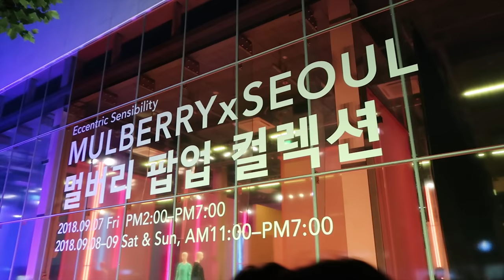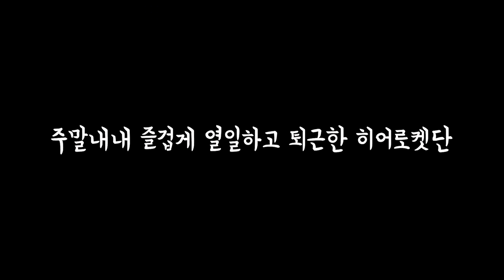[VLOG] MULBERRY X SEOUL 멀버리서울 컬렉션 & 애프터파티!! 열일하고온 히어로켓단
저희가 지난주! 멀버리X서울 컬렉션 애프터파티에서 공연을 하게되었는데요!
그 날 있었던 에피소드들과 무사히 마친 공연영상 까지!

감사합니다.